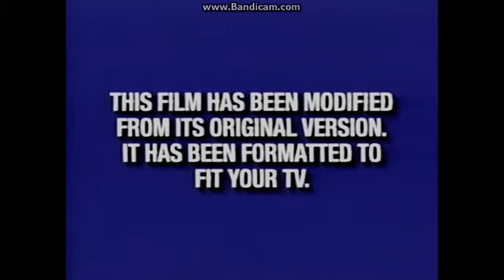Opening To Meet The Deedles 2003 VHS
1.Navy Blue FBI Warning Screens
2.Walt Disney Home Entertainment Logo
3.Aspect Ratio Screen
4.Walt Disney Pictures Logo
That's All.